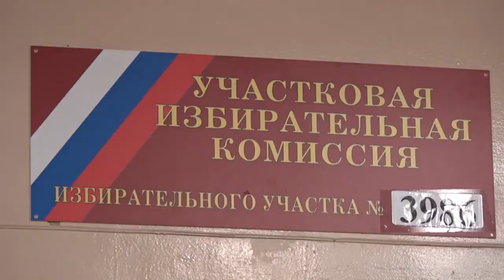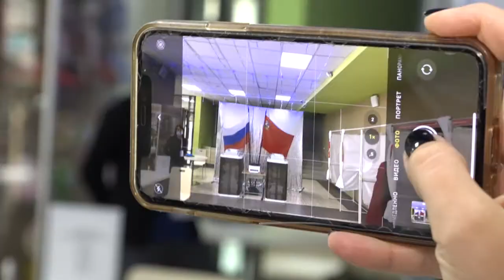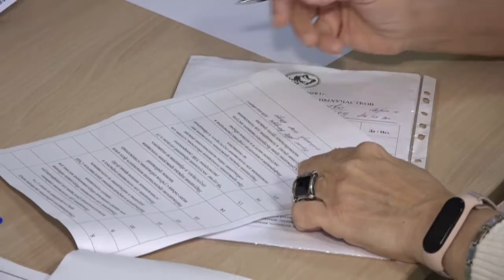Мониторинговая группа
В этом году выборы проходят в течение трех дней. Сделано это в-первую очередь для того, чтобы развести потоки населения и избежать скопления людей. На каждом участке работают наблюдатели и общественники, которые мониторят ход голосования и сообщают о нарушениях. Марина Юденич – председатель совета при Губернаторе Московской области по развитию гражданского общества и правам человека проголосовала в поселке Сосны и отметила высокий уровень организации выборов.